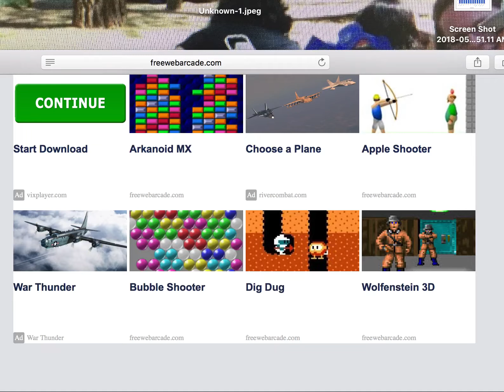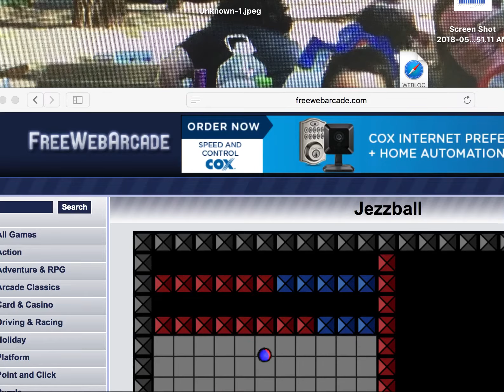How to play Jezzball!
Hi everyone, it’s It’s Him! Here’s a video on how to play Jezzball. It’s really easy and fun to play. Enjoy!